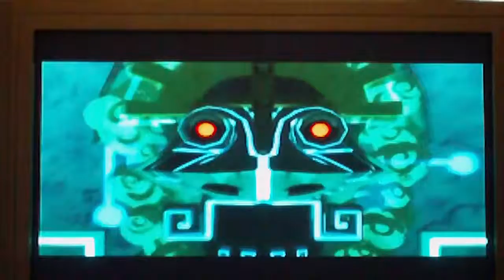The Legend of Zelda: Wind Waker Episode 35 [TOWER OF THE GODS] Part 5 [BOSS]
We battle the boss and get another heart container.